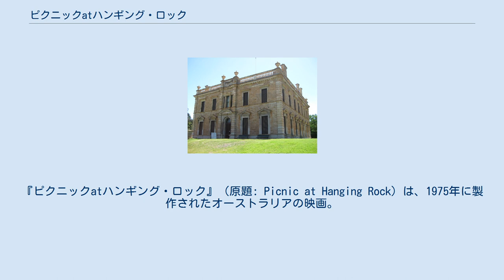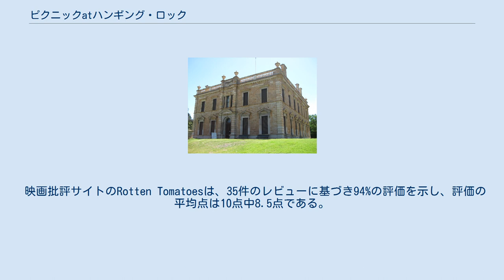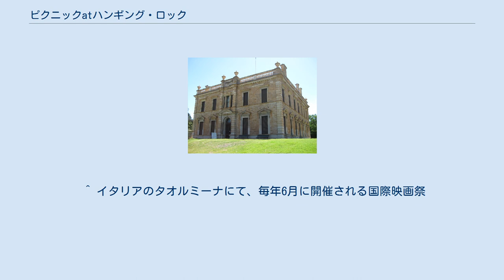ピクニックatハンギング・ロック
ピーター・ウィアーの監督映画
『ピクニックatハンギング・ロック』（原題: Picnic at Hanging Rock）は、1975年に製作されたオーストラリアの映画。
ジョーン・リンジーの同名小説の映画化作品。
ピーター・ウィアー監督。
 1900年2月、オーストラリアビクトリア州。
アップルヤード女学校の生徒十数名が、近くのハンギング・ロックと呼ばれる岩山へピクニックに出かける。
 岩山の麓に着くと、なぜか教師たちの時計が12時で止まってしまうが、引率の女性教師マクロウ先生は磁気のせいだと言う。
 午後になり、マリオン、ミランダ、アーマ、イーディスの4人が岩面を測定するため岩山に登る。
途中、近くに住むマイクルらの家族と出会い、とりわけ美しいミランダを見たマイクルはその美しさに心を奪われる。
 4人の生徒は岩山へ登ると、頂上近くの岩の上で昼寝をする。
突然ミランダ、マリオン、アーマの3人が起き上がり、イーディスの呼びかけに応えず去ってしまい、イーディスは悲鳴を上げて逃げ帰る。
 学校では、夜になっても戻らない生徒たちをアップルヤード校長が待っていたが、ようやく馬車が帰って来ると、3人の生徒とマクロウ先生までもが岩山で行方不明になったと知らされる。
 岩山で捜索が行われるが手がかりは見つからない。
イーディスは泣きながら皆の基へ帰る途中、厳格な性格のマクロウ先生が、なぜかスカートを履かず下着姿で登って行くのを見かけたと証言する。
 失踪事件から1週間が過ぎたころ、ミランダを忘れられないマイクルは岩山に捜索へ行く。
孤児でマイクルの弟分のアルバートが、心配して後を追うと倒れているマイクルを見つける。
マイクルの手には、女性の服の一部と思われるレースの切れ端が握られていた。
 その後、アルバートは岩陰で倒れているアーマを発見する。
 発見されたアーマは気絶していたが、擦り傷程度の怪我しか見当たらず、とても1週間も岩山に居たとは思えない。
また裸足で見つかったが足は無傷で、なぜかアーマの服の下のコルセットが無くなっている。
 アーマが見つかり生徒達は喜ぶが、校長は事件後数人の生徒の親から娘を退学させると連絡があり、学校の評判に傷がついたことに苛立つ。
 この頃から校長の行動と、学校がおかしなことになる。
校長は授業料を滞納している生徒セーラに、復活祭までに支払わなければ退学させ施設に入れると通告する。
 孤児院で育ったセーラは職員から虐待された過去があり、美しいミランダに憧れていたために彼女の失踪に心を痛める。
 一方街には、ミランダ、マリオン、マクロウ先生の3人は死亡したと推定される、と書かれた紙が貼り出される。
 その後アーマは意識を取り戻すが、失踪の日のことは何も憶えていない。
 回復したアーマはヨーロッパに行くことになり、別れを告げるため学校に来る。
しかし他の生徒たちはアーマへ失踪の真実を話すよう詰め寄り、ヒステリー状態になり大勢が泣き崩れ、アーマは逃げるように去って行く。
 また教室の片隅では、セーラが「猫背を矯正する」という校長の命令で、壁際に縛りつけられている。
 学校から次々と生徒が去って行き、教師も辞職する者が相次ぐ。
校長はアルコールに溺れ、セーラに孤児院へ戻るよう言い渡す。
 一方、アルバートは回復したマイクルに「セーラが別れを告げる夢を見た」と話す。
アルバートは、実はセーラの生き別れの兄であるが、ずっと音信不通で妹のセーラがアップルヤードにいることを知らない。
 翌日、2階の窓から身を投げたセーラの死体が温室で発見される。
 事件から1ヶ月以上経った3月、岩山の麓でアップルヤード校長の死体が発見される。
校長は岩山に登ろうとして転落したものと推測される。
 失踪者の捜索は数年間続けられるが、今日まで謎のままである。
 オーストラリア、ビクトリア州の興行収入報告書によると、本作は512万ドルの収入を得た。
これは2009年のオーストラリアドルに換算すると、およそ3,000万ドルに相当し、監督のピーター・ウィアーはThe Australian Women's Weeklyにて、同年のオーストラリア国内において『ジョーズ』『タワーリング・インフェルノ』に次ぎ3番目に収益を上げたと語っている。
 本作は批評家から好評を得ている。
 映画批評サイトのRotten Tomatoesは、35件のレビ...